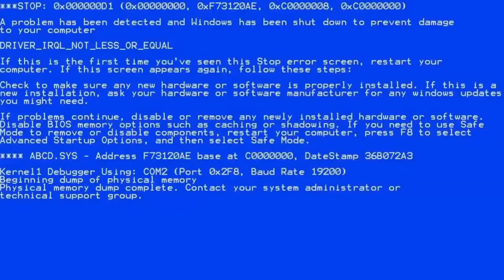Веселый Топ 1 в PUBG с Оксаной.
PUBG — это сетевой экшн в относительно редком жанре "королевская_битва". В игре этого жанра толпу игроков высаживают на изолированной площади, например, на острове. А еще есть зона смерти, которая постоянно сокращается, заставляя сбегаться народ в кучку. Вот тут то происходит самое интересное — игра сама заставляет игроков конкурировать и убивать друг друга. Если бы область не сужалась, мы бы просто бегали по местности, наслаждаясь пейзажами и лениво постреливая. А это уже не дало бы и половины того экшена, который мы получаем от PUBG.
В общем, самый серьезный противник в PUBG — это вовсе не другие игроки, а зона, которая постоянно сужается. Она сокращает доступное игровое пространство и убивает слабых игроков. Если хотите занять ТОП в игре, волей-неволей приходится учиться предсказывать сужение безопасной области.
Это не просто игра. Это Королевская Битва!
Взять первое место в PUBG - сложная задача даже для опытных игроков, не говоря уже о новичках. Однако, предупрежден - значит вооружен.
Пубг - игра про тактику. Даже если смотреть стримы топовых игроков, которые за одну катку вывозят по 20 фрагов, стоит им разок сделать тактически неверный шаг, проиграв в позиционной войне, как они тут же сливают катку, получая порцию свинца. Рисковать, конечно же, они любят - но это всё ради просмотров и шоу.
Кто станет смотреть стрим, в котором главный персонаж лутает пустой город, а потом пол часа ползает в траве?
PUBG - игра про выживание. Побеждает последний игрок, занявший более выгодную позицию, даже с менее мощным оружием и более скудным лутом, чем оппонент.
Нарастить скилл стрельбы в PUBG можно только практикой. Нет никакого секрета:
заходи в режим тренировки,
установи PUBG_Lite и играй в матче 4 на 4,
прыгай в оживленные зоны,
пристреливайся из разного оружия, найди своё любимое.
Живи быстро, но красиво! )))
Задайся целью прыгать в Починки или Пекадо и в каждой катке уносить минимум одного соперника, потом двух, трёх и так далее.
Тебя будут убивать, но это не главное. Главное - привыкнуть к поведению оружия и научиться стрелять.
ДВИЖЕНИЕ - ЖИЗНЬ!
В PUBG это особенно ощущается. Самые живучие игроки не те, которые постоянно прячутся, а те, которые двигаются.
Зачем это нужно?
В игрока, который постоянно мельтешит гораздо сложнее попасть, особенно на расстоянии. Освоив правильные движения Вы превратитесь в настоящего Бориса хрен попадёшь:
Как только набил руку в стрельбе и научился двигаться, чтобы получить желанный ТОП, меняй тактику с агрессивной на стелс-выживание.
Не садись в месте, в которое полетит большинство игроков (hot drop). Особенно, если ты не топ-стрелок, как отец Шиморо или Шрауд. Лучше спокойно пролутаться, и далее следовать принципу: вдали от опасности.
Опасность в PUBG представляет траектория полёта самолёта, вдоль которой высаживаются остальные игроки. Задача - идти против шерсти, не быть бараном и определить локации с наименьшим риском встретить врагов. Пускай они мочат друг друга, пока Вы в стиле ниндзя, незаметно прокрадываетесь в следующую зону.

PUBG - ситуативная игра. Каждый матч уникален. Каждая встреча с врагом неповторима. Каждый раз необходимо принимать новые решения, основываясь на своём опыте.
Не выдавай свою позицию - главный и базовый принцип игры. Если враг не знает где ты - уже огромнейшее преимущество над ним.
 Не стреляй, если не уверен - нет 100% гарантии убийства, то лучше не пали свою уютную норку.
Не бей стёкла - звон раздаётся гораздо дальше, чем открытие дверей. С вводом паркура выпрыгивать из окон стало весело, но это может, опять же, выдать твою позицию.
Закрывай входные двери. Это так же одно из основных правил поведения, которым пренебрегают даже некоторые топовые игроки, надеясь на свой скилл. Здесь кроется много моментов.
Во-первых, закрыв двери можно прикрыть тыл - враг уже не сможет бесшумно войти в дом (только если нет окон без стёкол, через которые можно по тихому залезть).
Во-вторых, многие игроки считают, что если двери закрыты, то дом свободен (нелутан) и там никого нет и не было - идеальное место для засады.

Приветствую всех зрителей моего канала! Меня зовут Олег, мне 30 лет, живу в России, город Иваново.
 Я начинающий стример и начинающий блогер!

Самая вкусная еда на костре, а также рыбалка. Всё это Вы можете найти на моём ютуб канале...